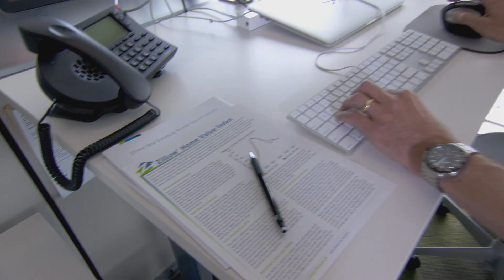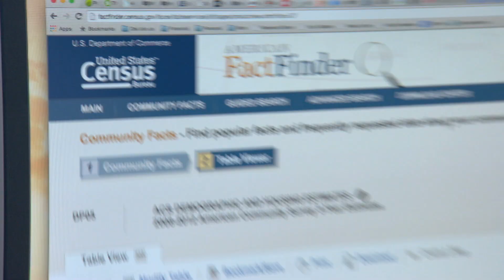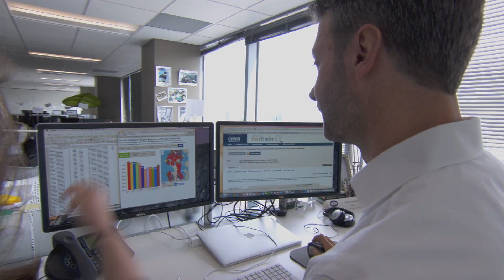Stats in Action: Zillow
Zillow uses American Community Survey statistics to empower consumers with data, inspiration and knowledge around the place they call home. Zillow Group's Chief Operating Officer, Amy Bohutinsky, and Chief Economist and Analytics Officer, Stan Humphries describe how ACS statistics are essential components of Zillow's living database of more than 110 million U.S. homes and how these data help Zillow prepare consumers for the full lifecycle of owning and living in a home: buying, selling, renting, financing, remodeling and more.